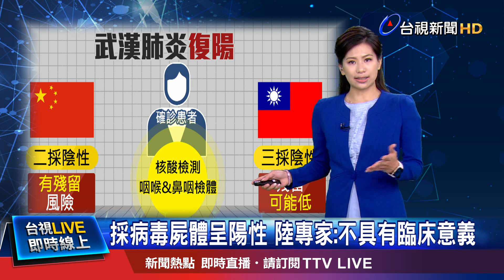陸頻傳確診"復陽" 莊人祥:改採三採陰放行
中國大陸發現，有不少武漢肺炎確診患者，出院後又出現"復陽"現象，外界擔憂有傳染風險，不過中國學者認為，患者體內的病毒早已死去，只是採集到病毒屍體，才會呈現陽性反應，而且至今尚未發生復陽後人傳人的狀況；對此，我國中央流行疫情指揮中心也補充，目前我國是採取「三採陰」才解除隔離，以降低這樣的狀況。而國內也有一個案例，住在負壓隔離病房二個月後，仍驗出病毒，所以至今仍不敢解除隔離。